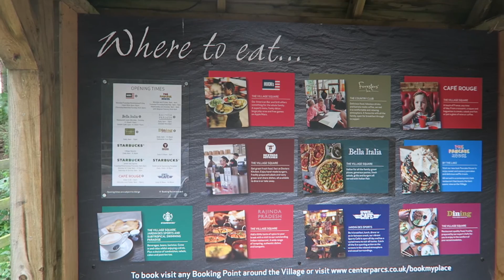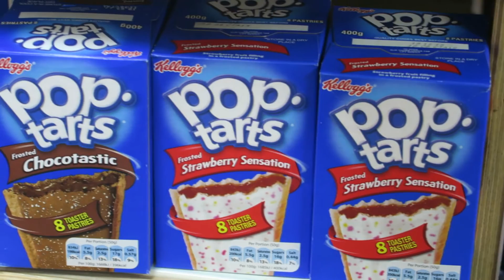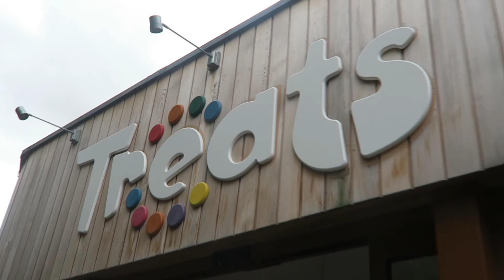Taking A Break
Thought from everything I've uploaded has been very focused on my training and nutrition etc. I thought doing a video from mine and Liv's day out to Centerparcs would mix things up nicely. We both had our cheat meals scheduled for the same day, epic cheat meal gains. I hope you guys like the mix up in content and leave some feedback below of what you want for future videos.